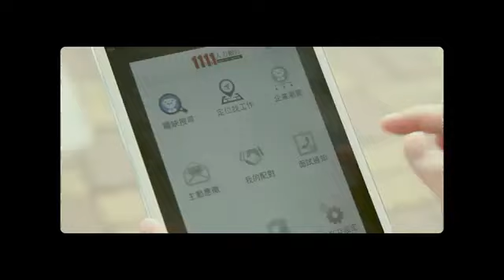N11D a Job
阿傑失業，抱著報紙拚命地找工作，偶然在公車站遇到凱琪，凱琪看到阿傑盯著報紙找工作，於是告訴阿傑可以用1111人力銀行來找工作，阿傑看到恍然大悟，也因此找到了工作。